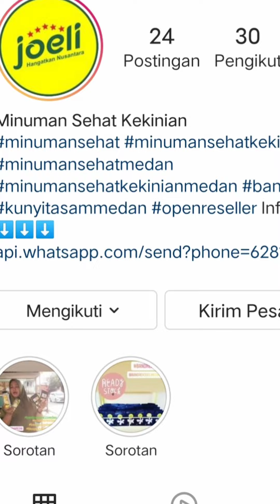BANDREK JAHE JOELI MEDAN MINUMAN SEHAT KEKINIAN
Hai...
Sahabat Melalak

Masa Pandemi saatnya kita mulai hidup sehat minimal sering konsumsi minuman sehat KEKINIAN seperti
✨ BANDREK JAHE JOELI ✨

Garansi rasanya enak banget dan buat Susana hati adem badanmu hangat nyeeesssss dehhhh
penasaran.

yukkk kepoin IG nya
dan langsung pesen yahhh...

SELAMAT MENCOBA
Terimakasih 🤎
HAPPY WATCHING
Terimakasih 💙
Di Follow yahh...
(Stella Nasution)